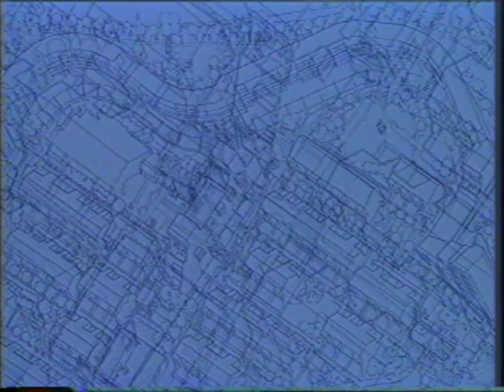The Byker Wall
I was asked by the Beeb to be their video consultant (early days) but then we both realised they had very little video equipment outside of simple playback machines - quadruplex etc. So I gravitated into a role of making short projects about interesting buildings with interesting people. In this case the wonderful Beatrix Campbell.